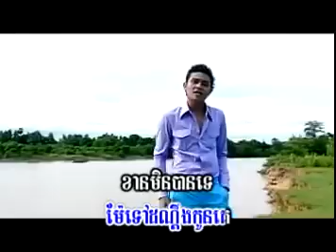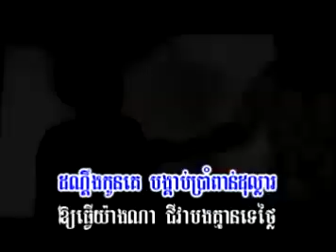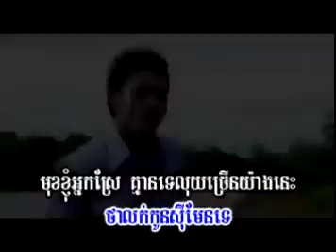ទៅដណ្តឹងកូនគេ ខេមរៈ សិរីមន្ត Khemarak sereymon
ទៅដណ្តឹងកូនគេ
 ខេមរៈ សិរីមន្ត Khemarak sereymon
[Sunday Productin]